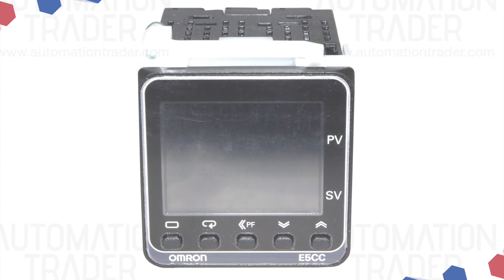OMRON E5CC-QX2ASM-003 for sale